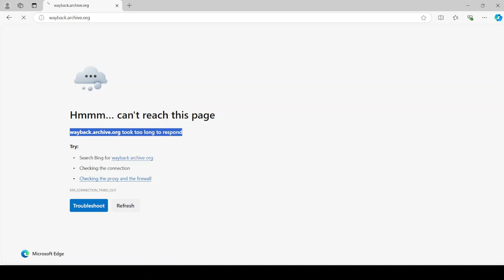The Internet Archive is still down...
And I have been trying to access it for days...